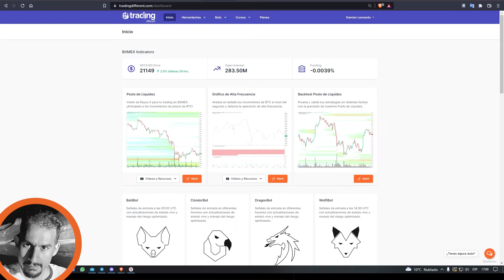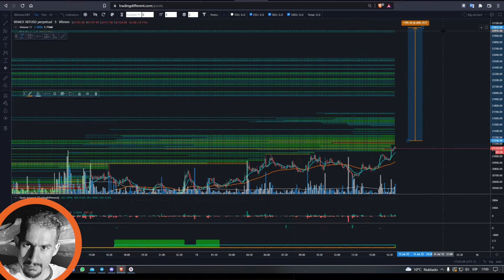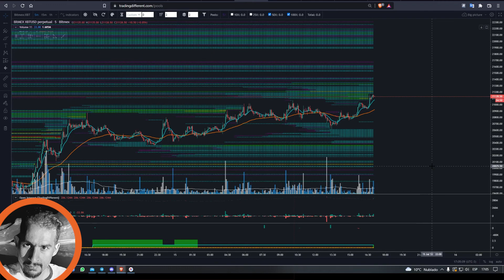BITCOIN sigue cargando liquidez para la ruptura | DAMIAN CORIA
ACCEDE A NUESTRA WEB Y CONOCE LAS HERRAMIENTAS PARA TRADEAR BITCOIN Y ETHEREUM.